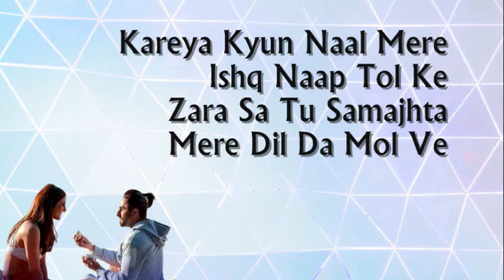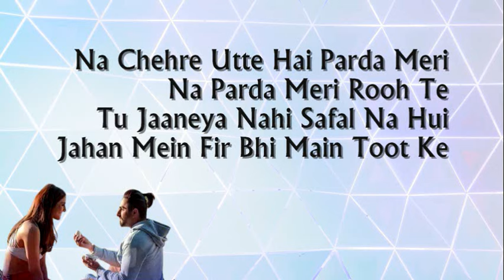Kalle Kalle | Chandigarh Kare Aashiqui | Lyrics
Hello Guys!
So, if u like the video press the like button as it really motivates to make more videos.
And if u want that a make a song u want just comment ur song.
SO, Thanks for coming, watching and reading.

Song Lyrics:-
Kalle Kalle Ye Hanjua Di Dhara
Je Challe Challe
Ke Kar Gaya Thaar Tera Pyaar Maahi
Ve Toot Gaye Taar Taar Taar Oh
Je Challe Challe
Ve Toot Gaye Taar Taar Taar
Chadd Gaya Tu Pyaar Nu
Main Chadd Diyan Singaar Nu
Bajon Tere Haan Jee Vi Loon
Jindadi Da Main Par Kya Karoon
Kalle Kalle Main Rehne Ko Taiyar Ab
Kalle Kalle Tu Dass Tera Haal
Ek Baar Maahi Je Toot Gaye Taar
Kareya Kyun Naal Mere
Ishq Naap Tol Ke Ho Ho
Ishq Naap Tol Ke
Zara Sa Tu Samajhta
Mere Dil Da Mol Ve
Na Chehre Utte Hai Parda Meri
Na Parda Meri Rooh Te
Tu Jaaneya Nahi Safal Na Hui
Jahan Mein Fir Bhi Main Toot Ke
Loot Gaya Karaar Tu
Haan Chhal Gaya Is Baar Tu

By Copyright

Within 24hrs!